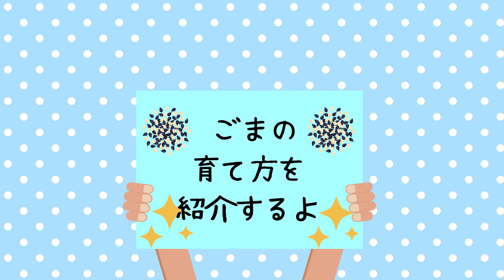【知育動画】ごまについて知ろう!!〜やさい博士になろうシリーズ〜3歳/4歳/5歳/6歳/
ごまについての知識をアニメーションにして説明しています。